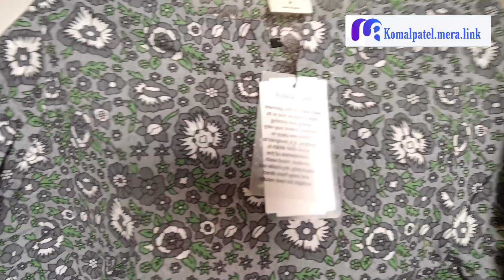Stylish Night Wears | Dresses Review meeshol | janasya nightwear | meesho haul latest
Order from Meralink-👉🏻

Hello friends, 💗💗💗💗

🌈Welcome to TheYana Patel channel🌈.

Love….TheYana Patel 💗💗💗💗

Meesho Meesho Haul#Stylish Night Wears#Meesho Night Dress#Comfortable Meesho Night Suit💜